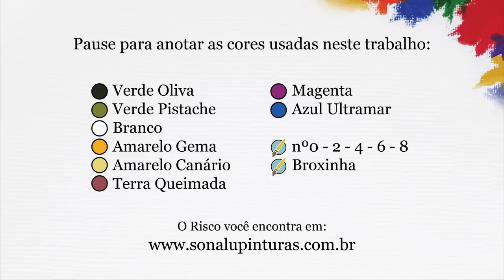Aula 726 - Rosa Silvestre Amarela em Pano de Prato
Para hoje preparei uma aula de Rosas Silvestres Amarelas ^^.